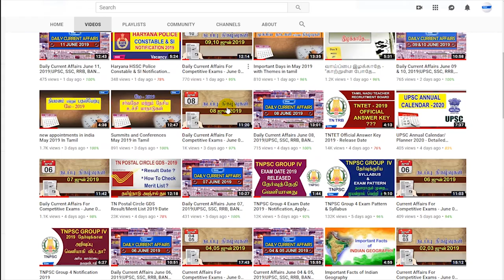சந்திரயான் 1 ,2 பற்றிய தகவல்கள் 2019 | chandrayaan 1, 2 current affairs 2019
சந்திரயான் 1 ,2 பற்றிய தகவல்கள் 2019 | chandrayaan current affairs 2019